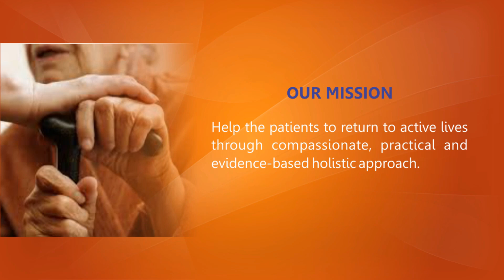Practical and Clinical Agnikarma Training at Global Agnikarma Centre, Gujarat, India.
Dr Pravin Soni from Beawar, Rajasthan shares his experience about learning Agnikarma with Global Agnikarma Centre.

Learn Agnikarma in a Scientific way with Global Agnikarma Centre
Link for Agnikarma Training Course:

Agnikarma (Thermal Microcautery) gives Quick pain relief in various Joint pains like knee osteoarthritis, lumbar spondylosis, lower back pain, sciatica, tennis elbow, frozen shoulder, cervical spondylosis, ligament pain, headache, migraine, etc without side-effects.

We are having the most experienced team of expert Vaidyas.

Agnikarma | Thermal Cautery | Ayurvedic Treatment for Joint Pain

GLOBAL AGNIKARMA CENTRE
Ayurveda Pain Centre
relieving pain...improving life...

ADDRESS:
130, City Centre Arcade,
Near S.R.P Campus, B.R.T.S. Road,
Krishnanagar - Naroda Highway (NH-8),
Naroda, Ahmedabad - 382346, Gujarat, India.